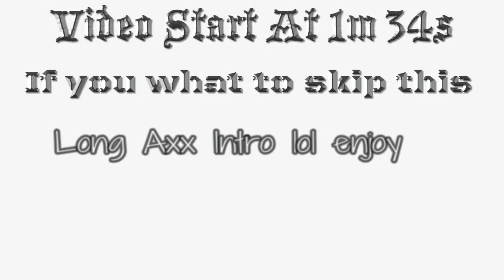Star wars: Racer ft. kodradio